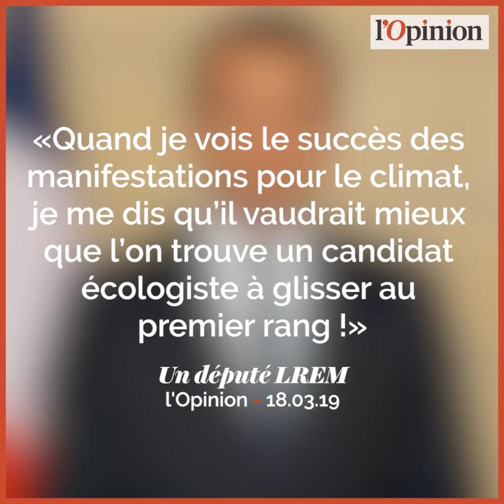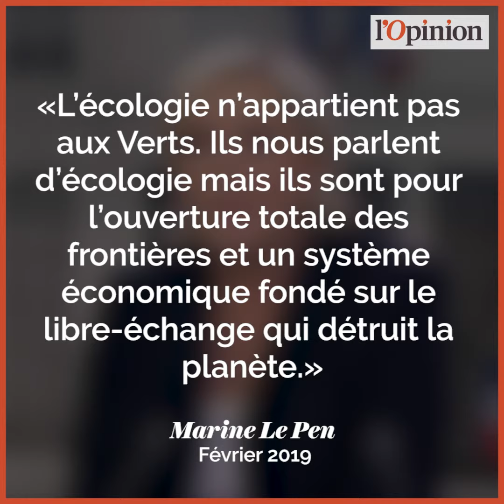Ecologie: comme par magie, tous les partis se mettent au vert pour les européennes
Alors que les consciences s’éveillent de plus en plus autour des questions écologiques et que des initiatives telles que la marche pour le climat rencontre des succès notables, la sphère politique intègre, bon gré, mal gré, l’écologie à son programme alors que les élections européennes approchent à grand pas…